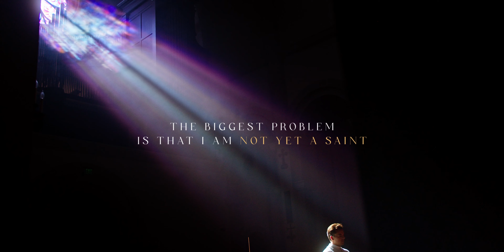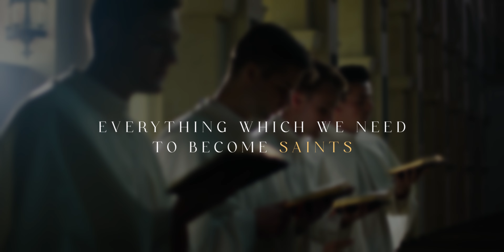The Biggest Problem in the Catholic Church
This is the biggest problem in the Catholic Church today.

Watch the Feast of St. Michael livestream on September 29th for FREE by signing up here:

0:00 The Biggest Problem in the Church
1:36 We Should be Saints
3:43 Reform Yourself Before The Church
5:29 5 Keys to a Truly Catholic Life

Fr. Ambrose Criste explains that the biggest problem in the Catholic Church today is, in fact, that we are not yet saints.